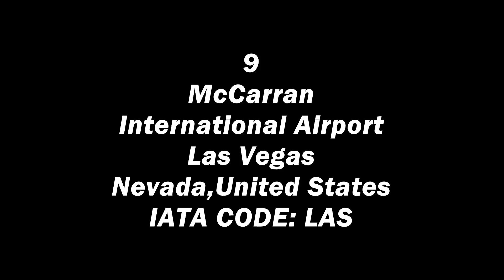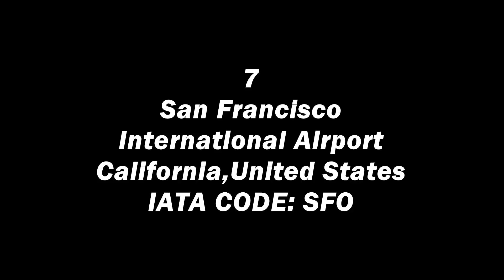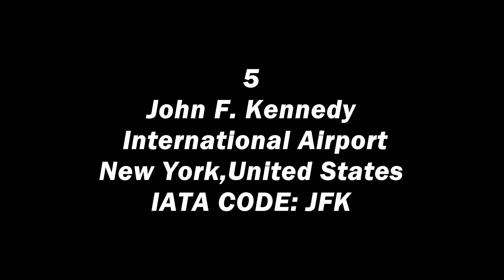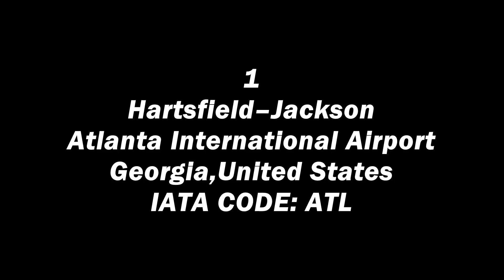Busiest Airports of United States!!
Top 10 Busiest Airports in United States!!
1.Hartsfield–Jackson Atlanta International Airport
2.Los Angeles International Airport
3.O'Hare International Airport
4.Dallas/Fort Worth International Airport
5.John F. Kennedy International Airport
6.Denver International Airport
7.San Francisco International Airport
8.Charlotte Douglas International Airport
9.McCarran International Airport
10.Phoenix Sky Harbor International Airport